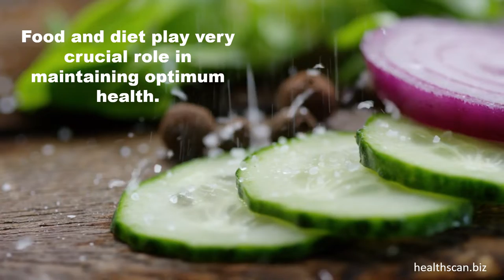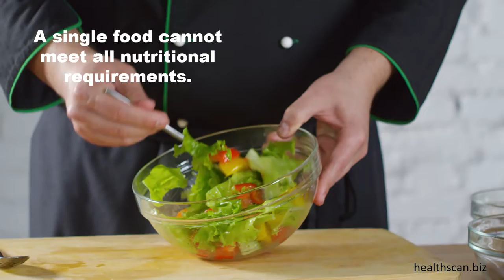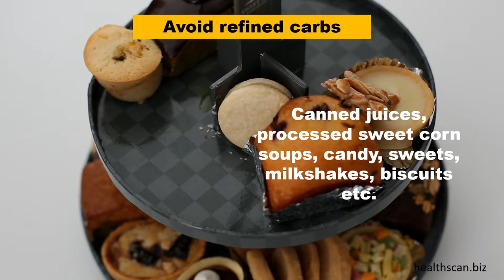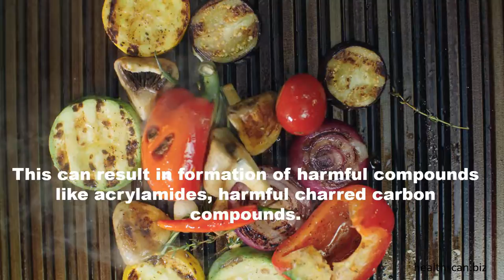How to Reboot and Strengthen the Immune Biological Barriers.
Can we enhance the performance of Immune system?
The answer appears to be yes. current modern lifestyle, food, habits, environmental conditions, psychosocial factors, and so on are  putting a load on the performance of human system either directly or indirectly.
However there is no single unified solution to counter the harmful disease causing microbes. An system is to be build and maintain continuously for efficient functioning of immune system to protect us.
 Human body has excellent ability defending power and healing power.
Strong immunity -Food and Diet.
                                -Life style and habits
                                 -Environmental conditions
                                 - Socio economic factors
                                 - psychological factors
Health Scan
The Health & Life Style Online Monthly Global Magazine